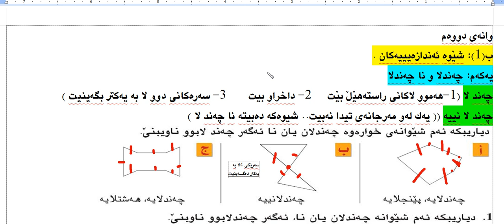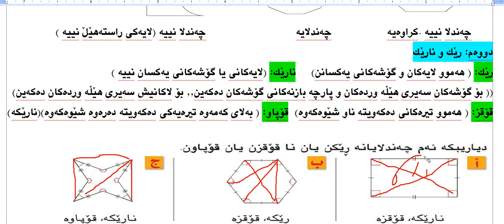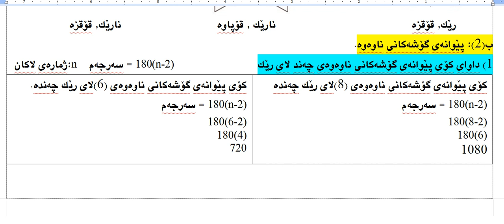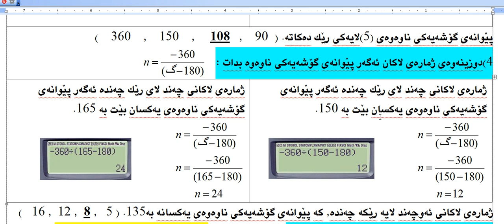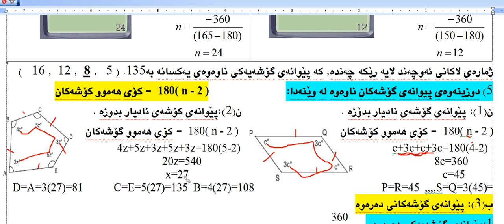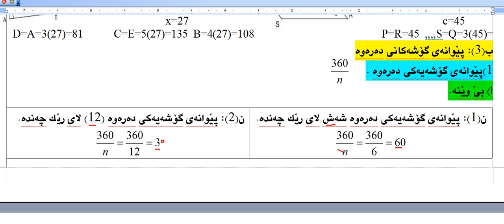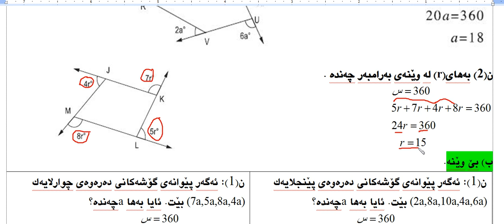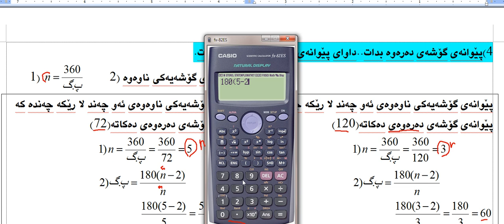بیركاری (11)ی زانستی به‌شی یه‌كه‌م وانه‌ی دووه‌م